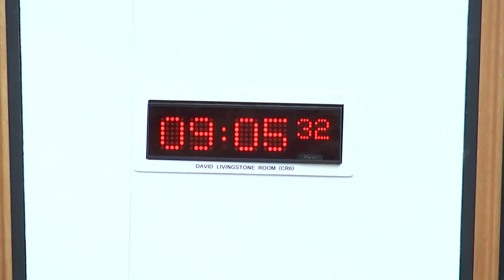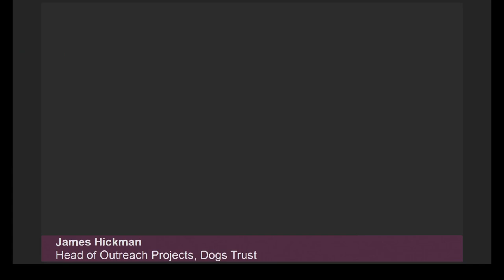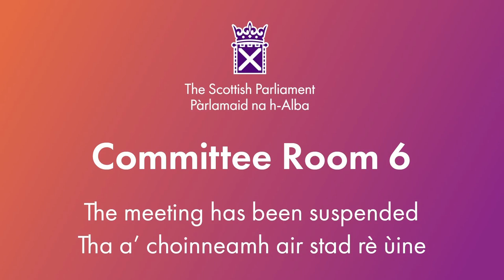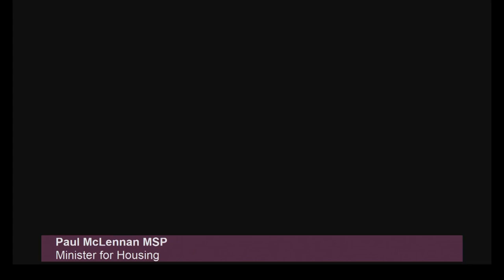Local Government, Housing and Planning Committee - 25 June 2024